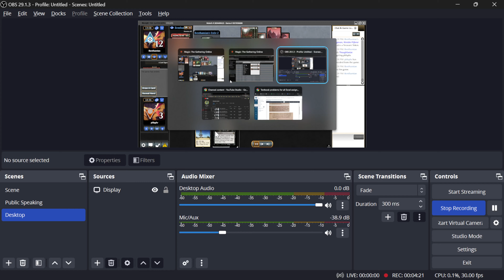Lantern vs. Breach [0-2]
I honestly didn't know what my opponent was playing until it was too late, unfortunately. Postboard, seeing a hand with 2 Ancient Grudge strongly implied to me that I wasn't going to win, but I figured I'd play it out anyways.